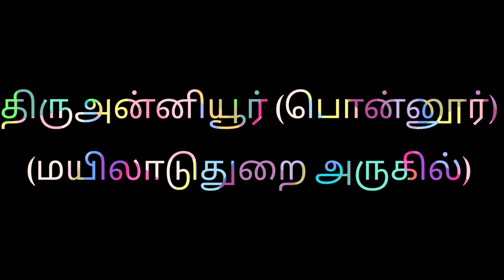Sivalaya magimai #5 | திருஅன்னியூர் - பொன்னூர் / மயிலாடுதுறை அருகில்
சிவாலய மகிமை மூலம் நமது தேசத்தில் உள்ள பழம் பெரும் சிவாலயங்கள் பற்றிய தகவல்கள் பெறலாம்.
மேலும் சைவ குரவர் கள் எனப்படும் அப்பர்  மாணிக்க வாசகர் சம்பந்தர்  சுந்தரர் பாடிய தேவாரப்பாடல்க ளும் கொடுத்துள்ளோம்.
இந்த வீடியோ பதிவினை ஆன்மீக சாரலுக்காக திரு கணபதி தாசன் அவர்களால் கொடுக்கப் பட்டுள்ளது.

The above sivaalaya magimai videos gives the unknown information's of ancient sivan temples in India.
Thevaram padal Petra sthalam is presented through aanmeega saaral by Sri Ganapathy Dasan, west mambalam, Chennai.
Let us hear this and receive the grace of Shiva